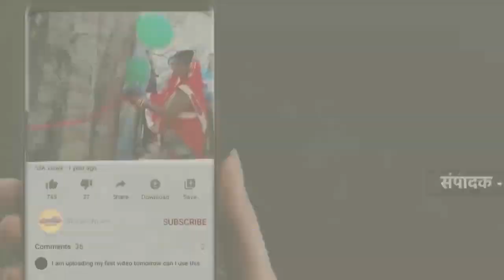गुरु रविदास जी का जन्म उत्सव मनाया गया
चंदेना कोली में धूमधाम से मनाया गया संत शिरोमणि गुरु रविदास का 646 वां जन्म उत्सव।।

आपको बता दें सहारनपुर जनपद के गांव चंदेना कोली में संत शिरोमणि गुरु रविदास जी का 646 वां जन्म उत्सव बड़ी धूमधाम से मनाया गया।

 इस अवसर पर गुरु रविदास जी, बाबा साहब की सुंदर-सुंदर झांकियां,, लोगों के आकर्षण का केंद्र बनी,,

शोभायात्रा के दौरान बैंड बाजों पर बज रहे भक्ति गीतों ने पूरे वातावरण को भक्तिमय बनाया हुआ था।

शोभायात्रा के दौरान शांति व्यवस्था बनाए रखने के लिए पुलिस प्रशासन मौजूद रहा।

सहारनपुर यूपी से प्रदीप बिरला कि रिपोर्ट